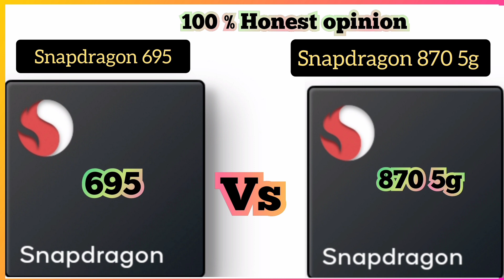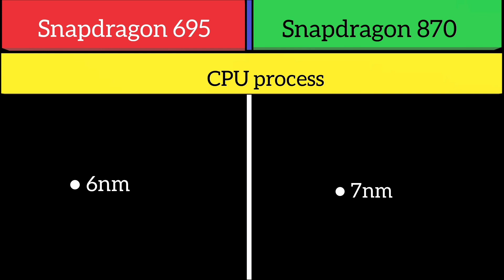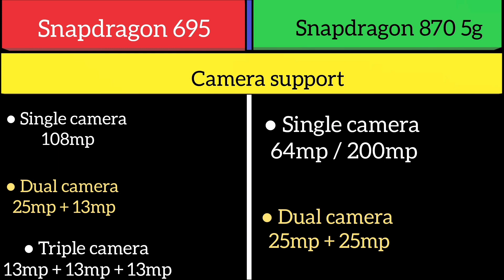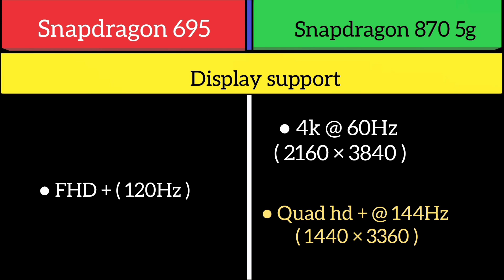Snapdragon 695 Vs Snapdragon 870 5g